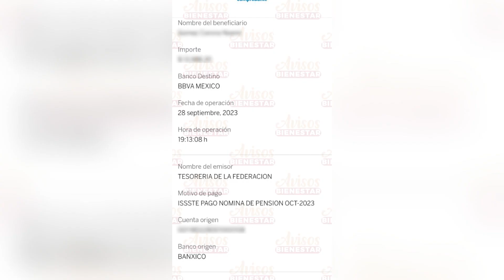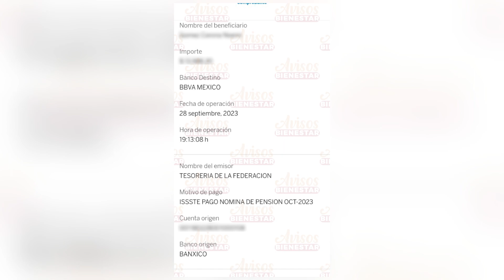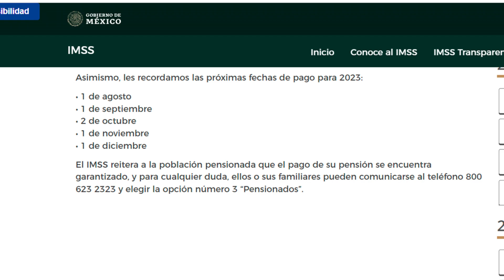Ya esta el pago o deposito de octubre adulto mayor de la pension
el pago de la pensión correspondiente al mes de octubre  adulto mayor chécale aquí la evidencia.